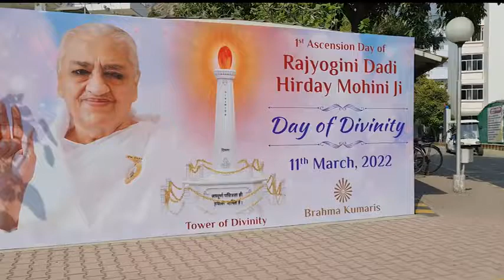हमारी दादी गुलज़ार🧚‍♀️हमारी दादी गुलज़ार * NEW SONG💐💐💐जरुर सुने शेयर करें💐💐💞💞💞💞हमारी दादी गुलज़ार🍁🍁💐💐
🌹🌹ओम शांति 🌹🌹

...ମୁଁ ଆତ୍ମା ଜ୍ୟୋତିବିନ୍ଦୁ ଚମ ଚମ ଚମକେ

.ବାବା ତୁମେ ମୋରୋ ହୁର୍ଦ୍ୱୟରେ ବସି

...ପ୍ରଭୁ ତୁମେ ନିରାକାର, ଶିବୋ ନାମ ତୁମୋରୋ